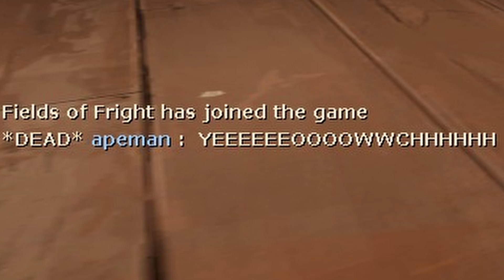Casual Screenshots read by TTS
Just some screenshots I've taken over the few times I've played casual

MUSIC GOES TO THEIR ORIGINAL OWNERS